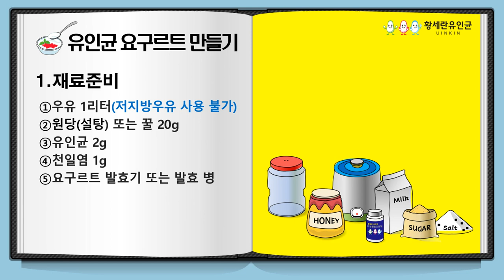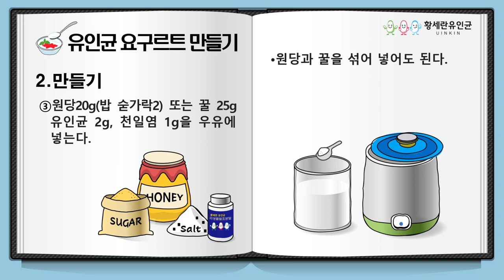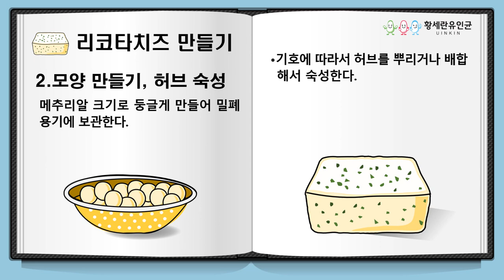수제 요구르트 만들기 유인균 참 요구르트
유인균을 활용하여 맛있는 수제 요구르트 만들기와 불이 가지 않아 유산균이 살아있는 수제 리코타치즈 만들기 설명입니다.